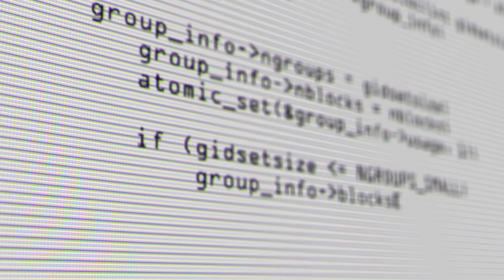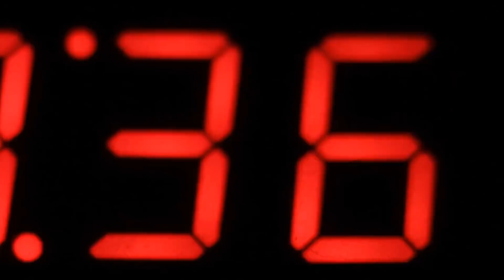Was passiert mit uns in 1 Milliarde Jahren?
Was passiert mit der Menschheit in 1 Milliarde Jahren? Menschen haben immer davon geträumt einen Blick in die Zukunft werfen zu können. Sci-fi-Autoren und -Autorinnen der Vergangenheit haben Technologien beschrieben, über die wir heutzutage tatsächlich verfügen! Heißt das, dass alles, was du in futuristischen Filmen siehst, in ein paar Jahrhunderten wahr werden könnte? Sehr wahrscheinlich! Aber wie steht es mit einer viel weiter entfernten Zukunft?

ZEITMARKEN:

Das Jahr-10000-Problem 1:20

Was passiert im Jahr 20000 mit Sprachen? 1:56

Wann erlebt die Welt eine neue Eiszeit? 2:19

Wann entsteht in Hawaii eine neue Insel? 3:15

Wann wird die Luft irrespirabel? 3:26

Vor welchen Gefahren stehen die Menschen in 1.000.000 Jahren? 4:28

Wo wird ein neuer Ozean entstehen? 5:45

Wann wird die Erde einen tödlichen Strahlungsausbruch erleben? 7:14

Wieso werden 99% der Pflanzen auf der Erde sterben? 7:56

Das Stück "Midnight in the Graveyard" ist Eigentum des Interpreten Twin Musicom.

ZUSAMMENFASSUNG:

- Die erste beeindruckende Wegmarke ist das Jahr 10000. Das ist der Zeitpunkt, zu dem die Welt mit Y10K konfrontiert wird, auch bekannt als Deca-Millennium Bug oder das Jahr-10000-Problem.

- Bis zum Jahr 20000 werden sich alle modernen Sprachen zu etwas völlig anderem weiterentwickelt haben. Nur eines von 100 Worten unseres derzeitigen Vokabulars wird bis in die ferne Zukunft existieren.

- Ungefähr 50.000 Jahre in der Zukunft wird die Welt eine neue Eiszeit erleben. Das wird alle möglichen Veränderungen mit sich bringen.

- In 100.000 Jahren werden die Sterne und Sternbilder, die du heute von der Erde aus sehen kannst, vollkommen anders aussehen. Der Grund dafür ist die Entfernung, die die Erde und das Sonnensystem bis dahin entlang der Umlaufbahn der Galaxie zurückgelegt haben werden.

- In ungefähr 500.000 Jahren wird die Erde von einem gigantischen Asteroiden mit einem Durchmesser von 1 km getroffen werden. Der bei diesem Aufprall entstehende Krater wird über 400 km breit sein.

- Sollte es in 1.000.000 Jahren noch irgendeine Art von Leben auf der Erde geben, wird das einer völlig neuen Bedrohung ausgesetzt sein. Ein Supervulkan wird ausbrechen und ein Gebiet von fast 1.900 km² mit flüssiger Magma überziehen.

- Vergehen 2 Millionen Jahre, wird der Grand Canyon langsam verfallen und sich von einer Schlucht eher in ein Tal verwandeln. Tatsächlich wird der ganze Planet vollkommen anders aussehen.

- In 50 Mio. Jahren wird der Mars mit seinem Mond Phobos zusammenprallen, was den Roten Planeten ernsthaft beschädigen wird.

- Eine weitere Million Jahre später wird unsere Erde einen tödlichen Strahlungsausbruch erleben. Das wird das Ergebnis der Explosion eines Sterns in 6.500 Lichtjahren Entfernung von der Erde sein, der daraufhin in einer Supernova aufgehen wird.

- Ein weiteres Problem ist die stetig ansteigende Leuchtintensität und Kraft der Sonne. Aufgrund derer wird der CO2-Gehalt der Atmosphäre so stark abfallen, dass keine Photosynthese mehr möglich sein wird.

- In 1 Milliarde Jahren wird sich die Kraft der Sonne um 10% gesteigert haben. Die Durchschnittstemperatur an der Oberfläche des Planeten wird 47°C betragen.